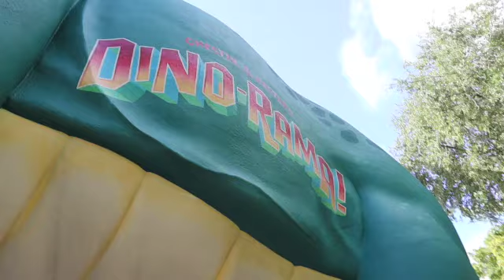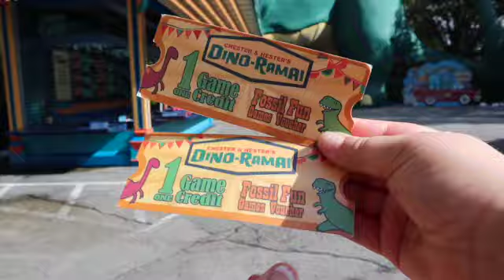Scavenger Hunt in Disney's Animal Kingdom! | Bestie Controls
We played our version of Gamemaster by AllEars.net! This was such a fun time! Please let us know if you want to watch us do it again!

Etsy shop